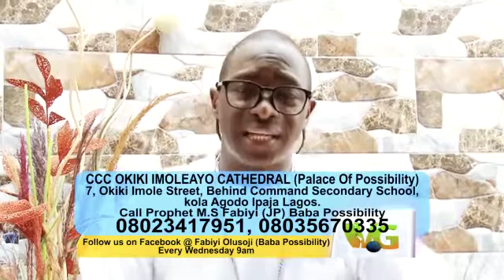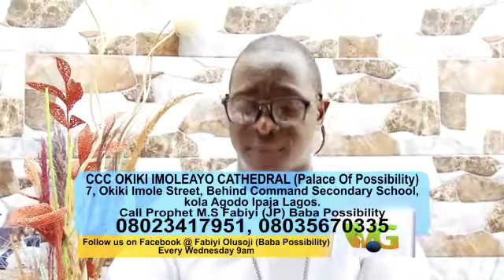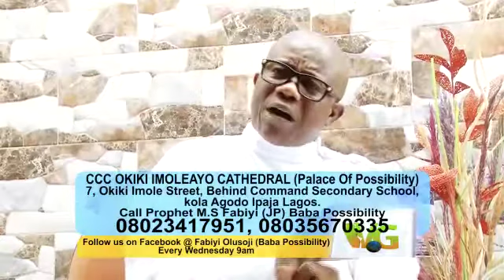MC APALA WITH PROPHET M S FABIYI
COMMAND IN CALLING...